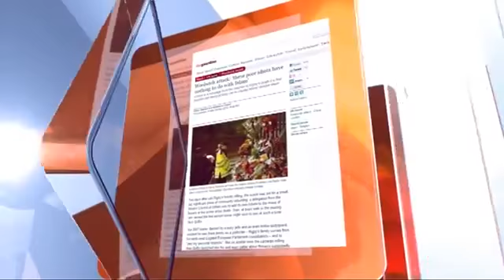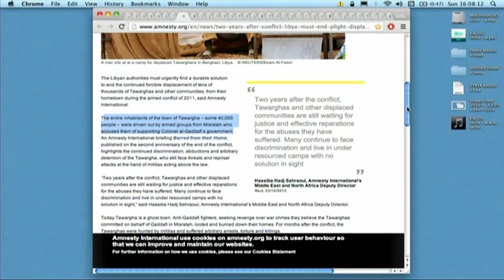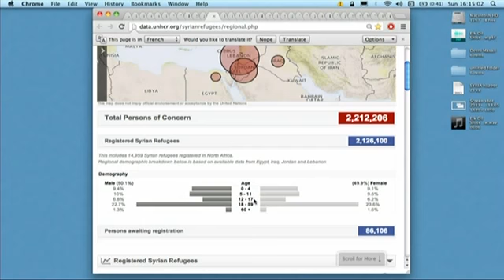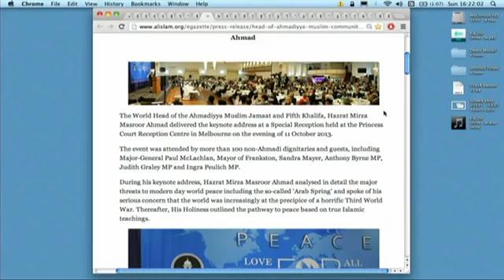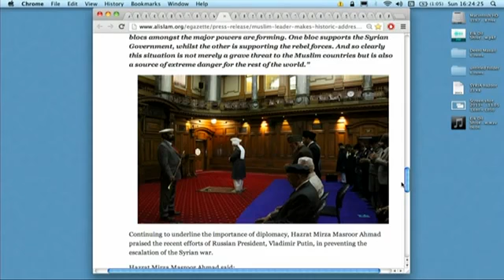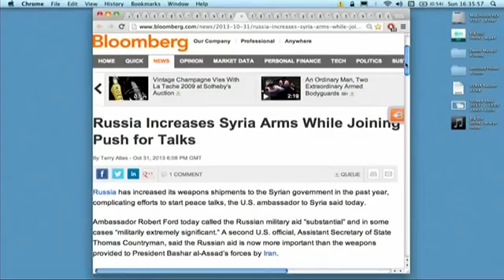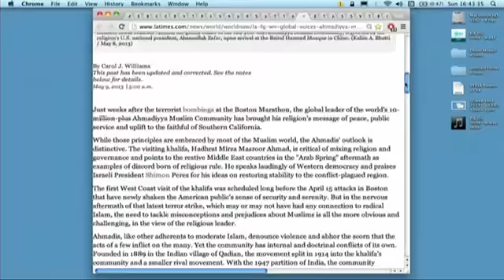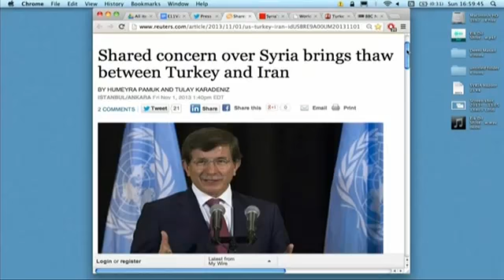Press Point #11: The Middle East Crisis